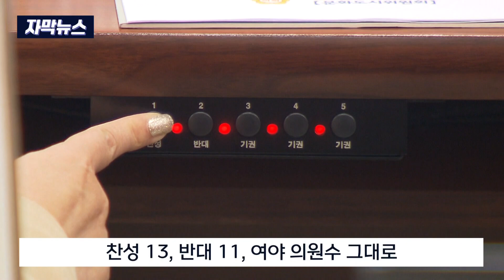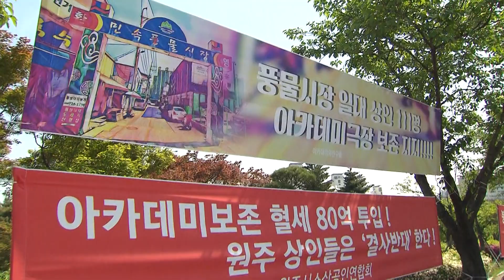[자막뉴스] 아카데미 철거안 통과.. 예산심의는 연기 (2023. 5. 3 원주MBC)